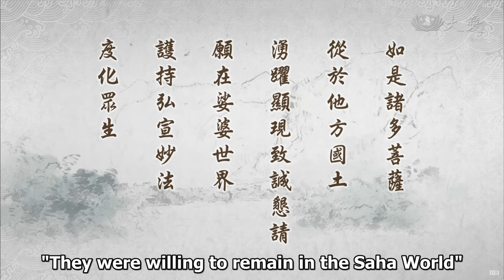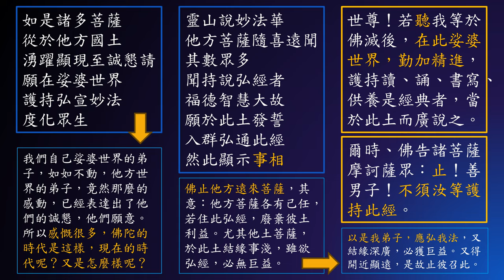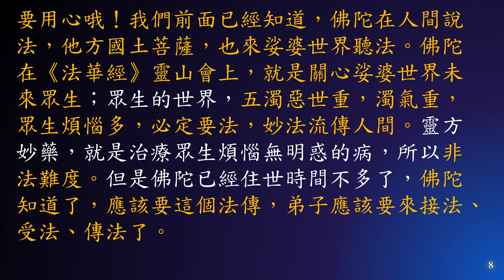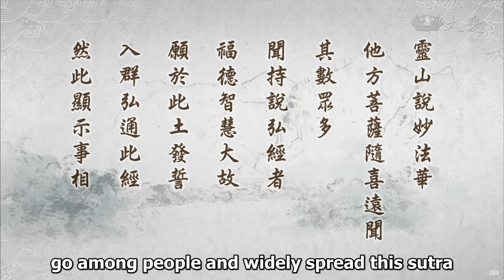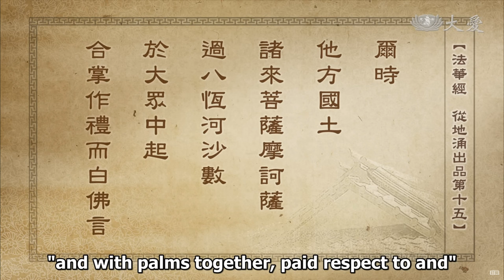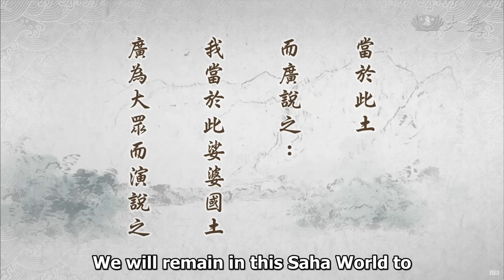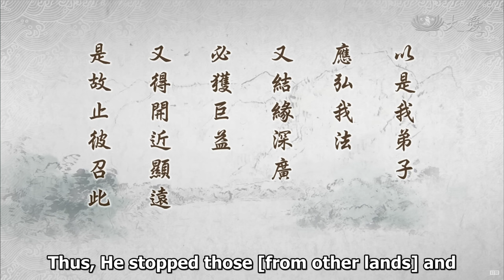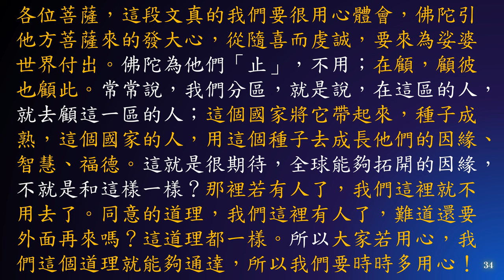惟智薰法香心得20240114靜思法髓妙蓮華1459集